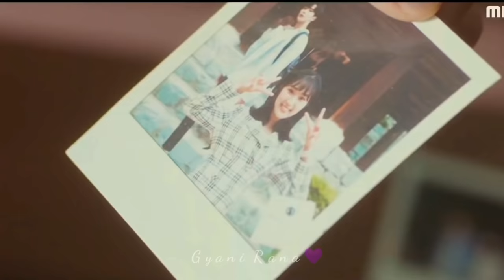💜Chhod Diya // Triangle Love Edit // sad version// Hindi korean mix song// Arijit Singh💜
💜Starring- Kim Hye yoon, Rowoon, Lee jae wook

💜My Edit Video💜

💜Singer- Arijit Singh
💜Movie- Bazaar
💜Starring- Saif Ali Khan, Rohan Mehra, Radhika, Chitrangda